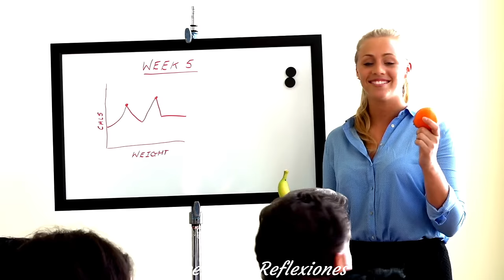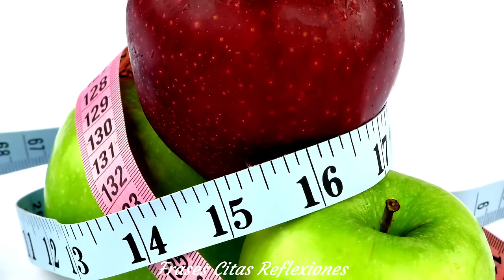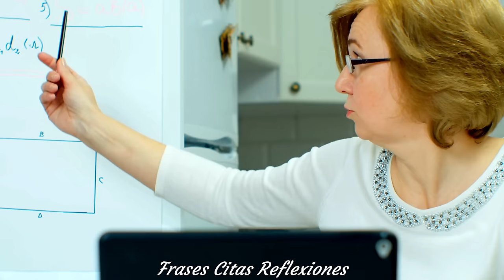17 Trucos Para Reducir y Eliminar Tu Vejez. Sabiduría Antigua Zen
17 Trucos Para Reducir y Eliminar Tu Vejez.  Sabiduría Antigua Zen

-Recuerda activar la  🔔   campanita después de registrarte y seleccionar todas. De esta forma, YouTube le notificará cuando subamos video.

-Así nos ayudas a seguir con nuestro trabajo, nos ayudas a tener más visibilidad y poder ayudar a más personas.

-No dudes en ⌨     comentar nuestro video, ya sea con sugerencias, opiniones, críticas o compartir tus experiencias. Es muy importante para nosotros poder recibir cada uno de ellos.

-Compártelo con tus amigos y tus seres queridos.

-Califica nuestro trabajo haciendo clic en  👍🏻     "ME GUSTA". Tus Me Gusta nos ayuda mucho.